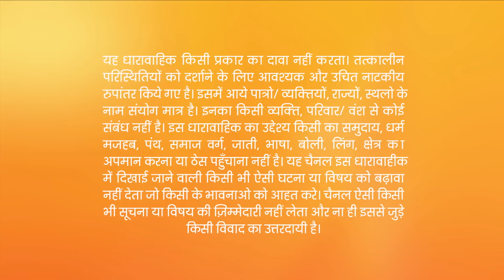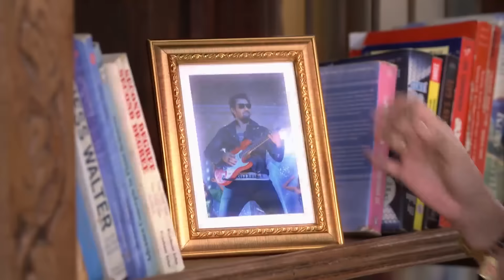Abhi ने Munni को किया Pragya से compare | Kumkum Bhagya | Full Ep 1006 | Zee TV | 29 Dec 2017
Simonika runs into Tanu but does not tell her about her conspiracy against Abhi and Pragya. She then proceeds to angrily stomp on Abhi's photograph. Meanwhile, Abhi feels certain that Pragya is pretending to be Munni. In order to confirm his doubts, Abhi tries to tactfully force Pragya into bickering with him. He tries to trip Pragya by rolling a dumbbell towards her. Later, for the final test, Abhi asks Pragya to hand him a jacket to wear to his meeting, and Pragya gives him his lucky one.

Show Name : Kumkum Bhagya
Producer/Star Cast : Mugdha Chaphekar, Krishna Kaul, Rachi Sharma, Abrar Qazi.
Episode No : 1006